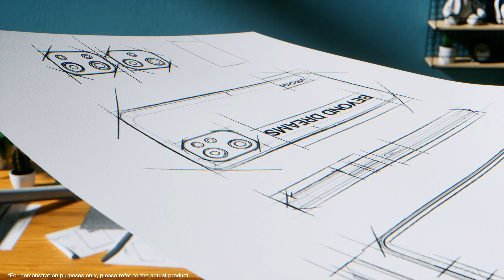Introducing UMIDIGI F3 - A Shining Superstar is Born!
Here comes UmidigiF3, a newborn Shining Superstar! Featuring Helio P70 with 8GB + 128GB, Sony 48MP Camera, 5150mAh Battery, NFC and more, the F3 becomes the best choice for you in this price range. Global sale at 00: 00 PDT on May 19. Add to cart,